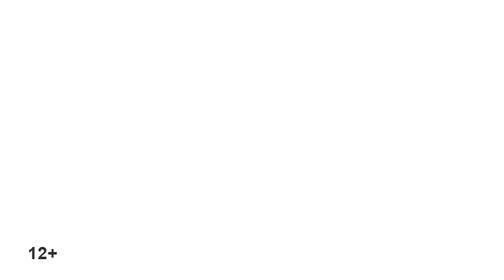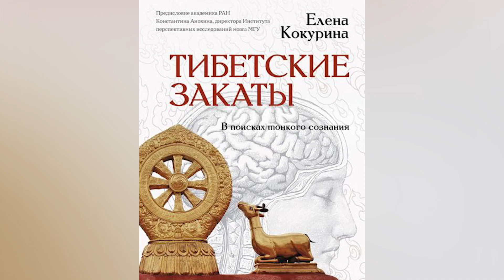"Буддийский путь" с Байлак Тензин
Смотрите программу по субботам на Тува 24